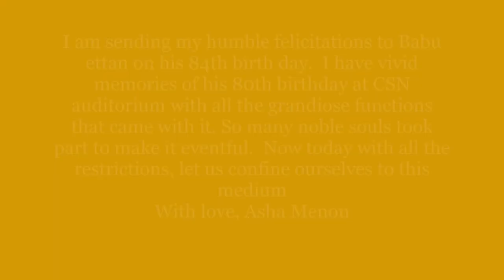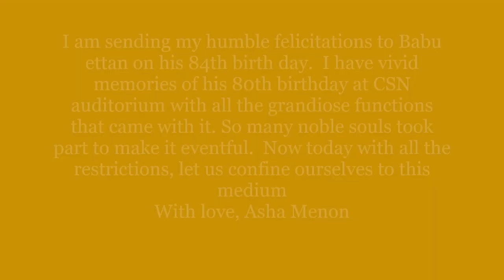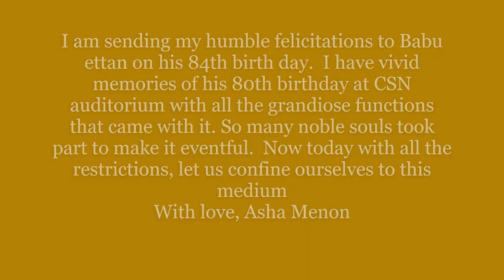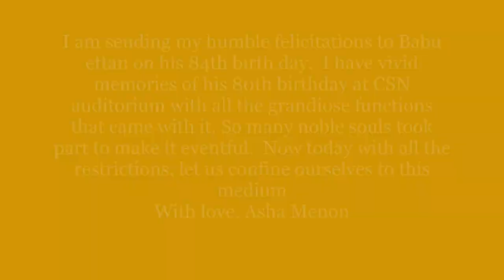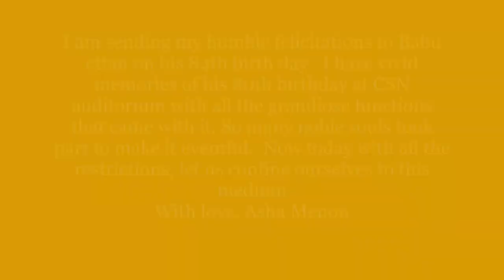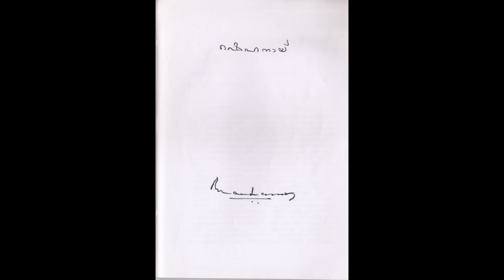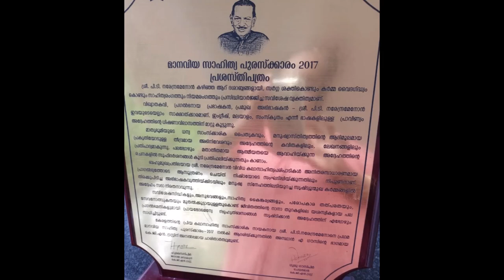Saphalamee Sahasra Poornima - Adv.P.T.Narendra Menon സഫലമീ സഹസ്ര പൂർണിമ-ശ്രീ.പി.ടി.നരേന്ദ്ര മേനോൻ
This video is to celebrate my father Adv. P.T. Narendra Menon's 84th birthday/Shathaabhishekam and his illustrious life. In Kerala, one's 84th birthday is considered to be a sacred occasion, as we believe that a person would have seen a thousand full moons by then.

A lawyer by profession, my father is a Sahitya Academy award winning Malayalam poet, writer of articles in Malayalam magazines and Chairman/patron of various cultural associations/trusts.

Over and above everything, he is a great friend to everyone who comes into contact with him, and he always makes a difference in their lives.

He has helped build my mother Smt. Sukumari Narendra Menon's career in music, at times prioritizing that over his own career as a poet. True soul-mates they are!
He inspired me to seek purity and divinity in music, in literature and in everything I do in life. He has always been my best friend, guide and guardian.

I am what I am because of him. And like me, as seen in this video, many others too have shared the same sentiments about him.

Endowed with erudite scholarship on most subjects under the sun and a great sense of humour, he lights up every room that he is in and he is the life of every party! A great son, a great brother, a great husband, a great father and a great friend, he is a complete human being and he has achieved everything in this life that one could hope for.

Well-known spiritual Gurus, musicians, writers, journalists, politicians, industrialists, teachers, along with many of our dear family and friends, have expressed their sentiments towards their 'Babu/Babuettan', as my father is popularly known. I thank HH Swami Sunil Das, my poojya Guru Pandit Ramesh Narayan, Dr. Narmada Gopalakrishnan, Sri. K.Jayakumar, Sri. Asha Menon, Sri. Alankode Leelakrishnan, Sri. Kalamandalam Vijayakumar, Smt. Barbara Vijayakumar, Sri. M.A. Baby, Sri. Ajayan, Dr. K.S. Menon, Sri. Pambavasan Nair, Sri.Musafir, Sri. Chandran Perumudiyoor, Sri. Variath Madhavankutty, Sri. Mohandas & Smt. Lata Mohandas, Adv. Gopinatha Menon, Smt. Rohini Udayashankar, my aunts - Smt. Bhatathi Unni, Smt. Meena Ramchandran, Smt. Ela Balachandran and my cousins - Sri. Shekhar Ramchandran & Smt. Sujata Ramchandran, Sri. Jaidev & Smt. Karthika Menon, Sri. Jaipal & Smt. Lata Jaipal,  Sri. Sasikumar& Smt. Kalyani, Sri. Sujay & Smt. Sandhya Sujay, for sharing their fond wishes here.

I thank Sri. Sethu Menon, Sri. Sasi Roopan and Sri Variath Madhavan Kutty who have written ever so beautifully about my father on Facebook.

I also thank all our dearest friends in Ottapalam, who are celebrating my father's birthday with as much joy and enthusiasm as they would their own parents' birthdays. Currently, I am a great distance away from my parents because of the pandemic restrictions in my part of the world, and I am lamenting everyday for not being there with them. However, because of all the love and care you give them every day and every moment, they are wonderfully supported. You've truly been my soul-tribe! This, I know, is my true blessing!

P.S.
The captions used in some of the frames in this video are snippets from my father's poems.
Some of the solo photographs of my father are taken by Adv. Prabhashankar.

The title of one of his poetry collections is 'Shehnai'. The music used in this video is the world famous Shehnai Maestro Ustad Bismillah Khan's rendition of Raag Bhairavi, my father's most favourite raag.
Song : Aye Na Balam "Bhairavi Thumri" - Kaharva Taal
Artist : Ustad Bismillah Khan
Album : Great Maestros - Ustad Bismillah Khan (Shehnai)
Music Director : Ustad Bismillah Khan